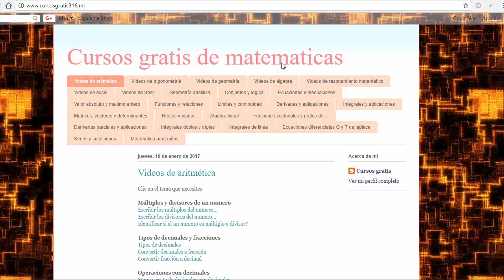Limites laterales infinitos positivo o negativo, limites por izquierda , derecha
Limites laterales infinitos
Limite laterales infinito positivo
Limite laterales infinito negativo
Limites laterales por la izquierda
limites por izquierda
limites por derecha
Limites laterales por la derecha